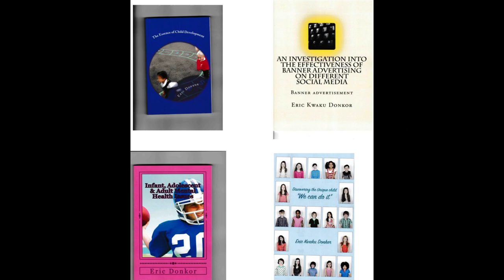news vlogging KING CHARLES ||| CORONATION AND USA INVITEES INCLUDING JILL BIDEN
Breaking Political News KING CHARLES ||| CORONATION AND USA INVITEES INCLUDING JILL BIDEN